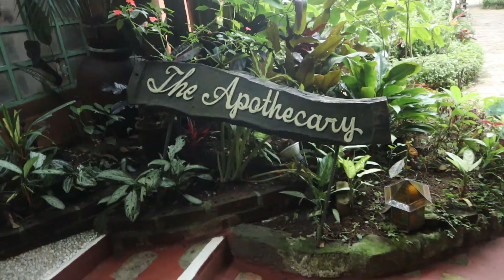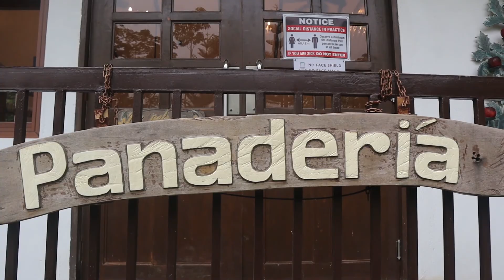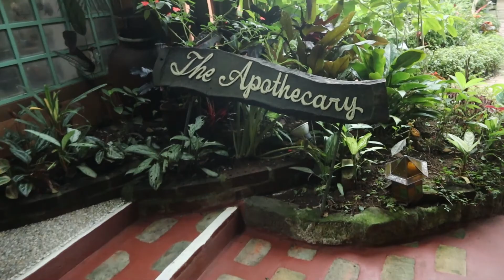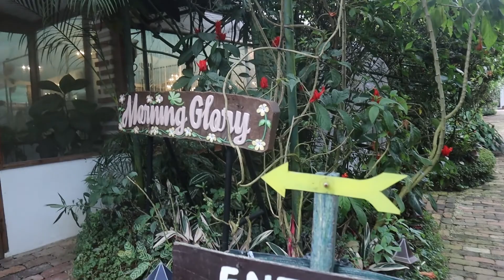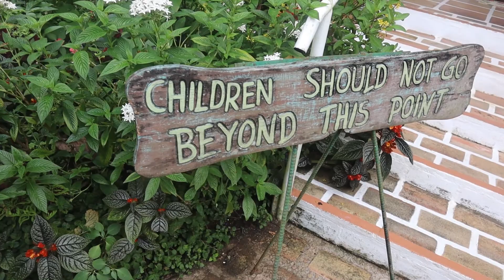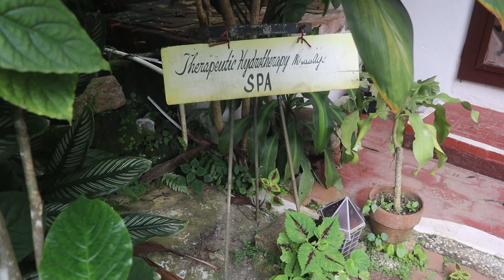TAGAYTAY SONYA's GARDEN Weekend Getaway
An oasis of tranquility, a place of solitude, and a haven of peace and calmness — that’s what I always feel whenever I visit Sonya’s Garden.

Come and join me to visit one of my favorite gardens of all time. Sonya’s Garden! This special sanctuary in Alfonso, Cavite is definitely one of its kind.